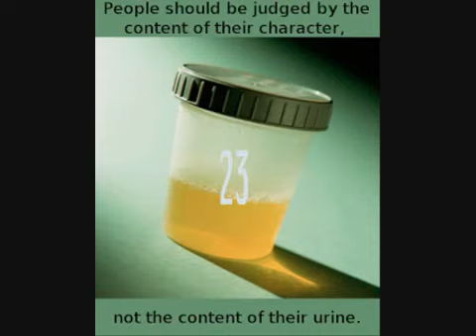SoundScape: Papaver Somniferum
gem in the rough